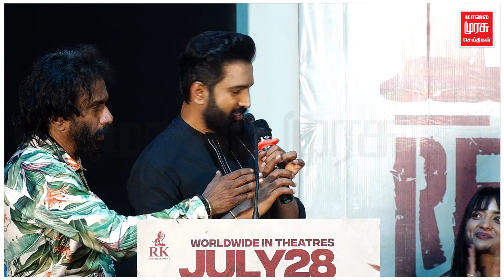மேடையிலேயே கலாய்த்த சந்தானம்! | DD Returns Press Meet | Santhanam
Malaimurasu Cinema - An Authorised Youtube Channel For Tamil, Malaimurasu News Channel.

We all want to visit the theatres only after watching or hearing the reviews. A lot of films are getting screened and we can’t decide the best film with the title and the stars. If someone, who watches the film, reviews it, it will be useful for us to choose the weekend entertainment. Our expert team works to bring the right reviews for you. We watch films and provide you with the pros and cons of the film. Are you going to a film, this weekend? Then click the latest Tamil movie reviews and get an idea before booking the tickets!